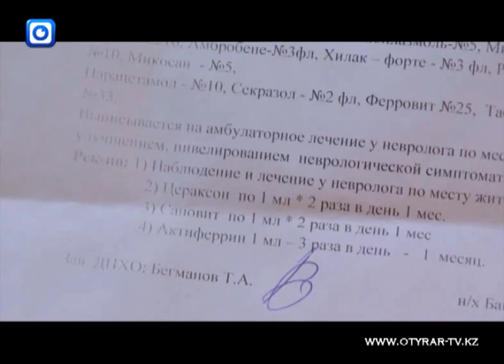Мальчика, вышедшего из комы, выписали из больницы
Впервые, после семи месяцев, Елдос Рахимжан покинул стены больничной палаты. Сегодня ребенка выписали домой.
Мама Елдоса, Бибигуль, не скрывает своей радости. Осталось поставить пару печатей, взять выписку на руки и можно возвращаться домой. Этого момента она ждала долгих семь месяцев.
«Вы, может, пока зайдете в палату, посмотрите, как Елдос. А я сбегаю, машину подгоню. Дочка такси привезла, но они не у того выхода остановились», - извиняется Бибигуль.